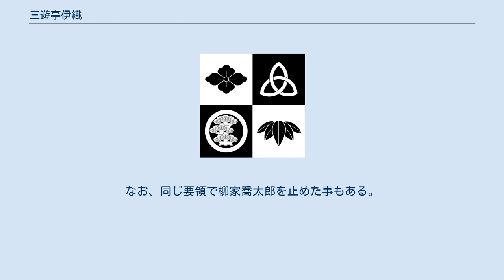三遊亭伊織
三遊亭 伊織（さんゆうてい いおり、1987年5月1日 - ）は、落語協会に所属する落語家。
三遊亭歌武蔵門下の二ツ目。
本名∶永田 岳郎。
 神奈川県大和市出身。
桜美林高等学校を経て、玉川大学農学部卒業後、三遊亭歌武蔵に入門。
2013年11月1日に前座として楽屋入り、前座名は「歌むい」。
 2016年11月1日に柳家小はぜ、柳家小かじと共に二ツ目昇進、「伊織」と改名。
 2021年10月、大和市文化芸術未来賞受賞。
 趣味∶ゲーム、料理、野球観戦、読書。
笛などの鳴り物を得意とする。
 読書好きが高じ、奇数月に「圭花 伊織の国語Ⅰ」という会を柳家圭花と共に開いている。
 「落語界の奥田民生」と言われている。
 遅刻を嫌う師匠歌武蔵の門下で、遅刻は見習い時代の一度しかしなかった。
その一回で破門を覚悟したが、歌武蔵は怒らず、「お前は歌太郎と違って遅刻しないと思ってたのに…」と言われ、そこから一度も遅刻をしていない。
 生物の教員免許を持っている。
 夫人は薬剤師。
 大きなホールの落語会でモギリをやっていた時に、チケットを持たずに入り口を通ろうとする男性がいたので「ちょっと！おじさん！だめですよ！」と言って止めたら三遊亭好楽だったことがある。
なお、同じ要領で柳家喬太郎を止めた事もある。